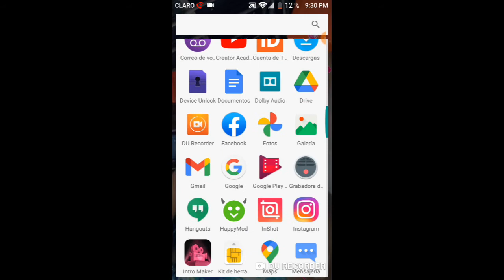COMO Activar el MODO OSCURO EN Instagram Pasó a pasó🥰